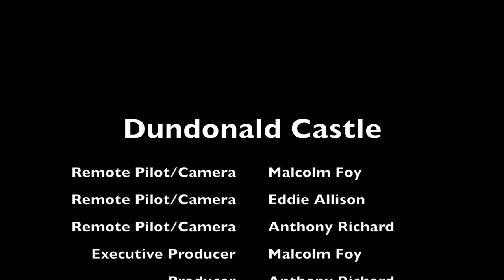Dundonald Revisited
This video is about Dundonald Revisited